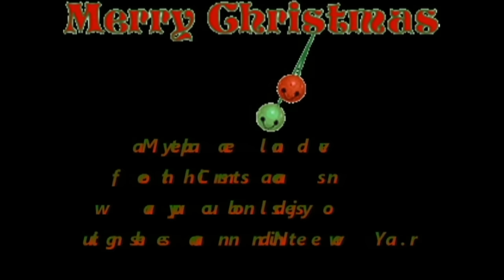Merry Christmas Wishes,Animated,Greetings,Sayings,Wallpapers,Christms Music,E-card,Whatsapp video